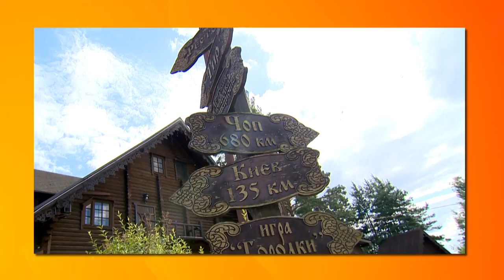VLOG#8 ЮРИЙ ВЕРНИДУБ. (PART 2)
Во второй части интервью с Юрием Вернидубом вы узнаете огненную информацию.

- Почему Вернидуб против натурализации футболистов;
- Экс-тренер Зари рад за Зинченко, который разорвал все связи  с Шахтером;
- Не против встретиться с Фонсекой в Серии А;
- Недовольство тем, что сборной Украины U-20 не выплатили премиальные;
- Чем заканчивались алкогольные вечеринки для футболистов Зари и были ли они вообще?